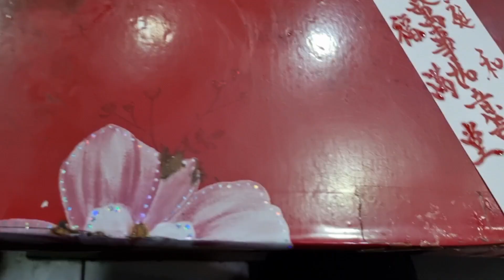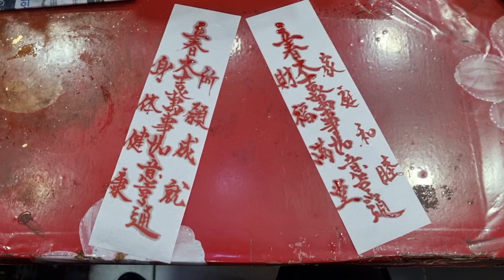입춘부적 원경불교사032-684-8009（韓國 的 立春 符籍）입춘부적 배우기 돈이 들어오게하고 가정화목하고 신체건강하고 소원성취 입춘부적 예쁘게 쓰는방법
입춘부적  한번 써 보실까요